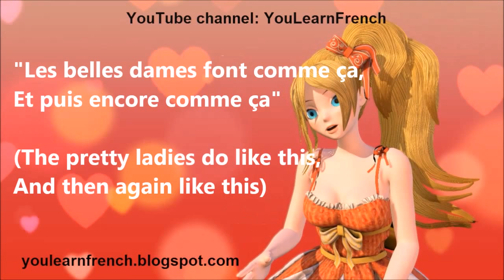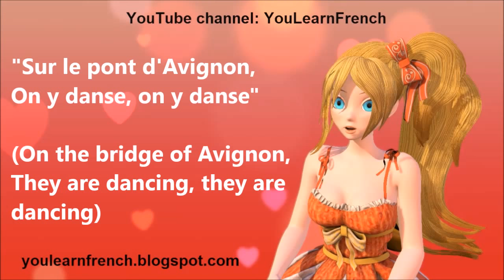SUR LE PONT D'AVIGNON - Comptines Chansons Paroles French songs with lyrics English translation